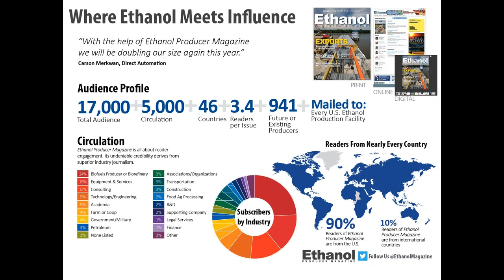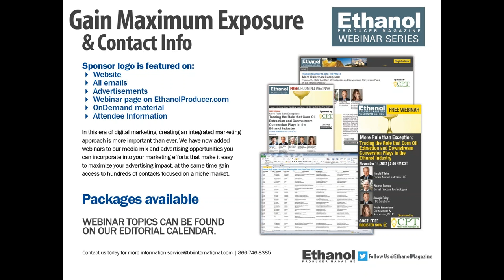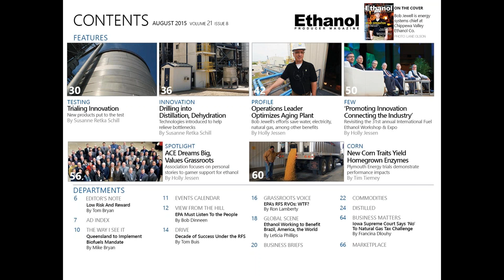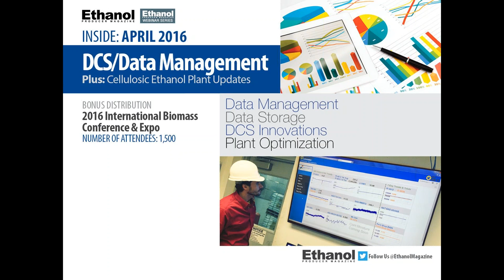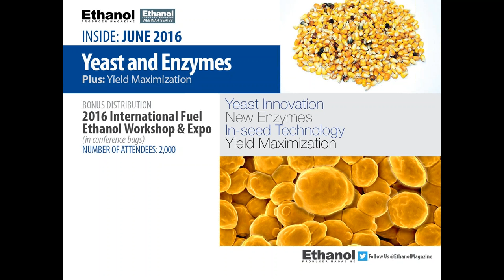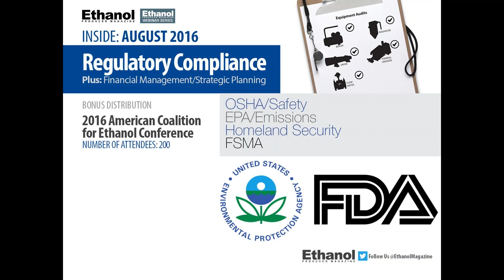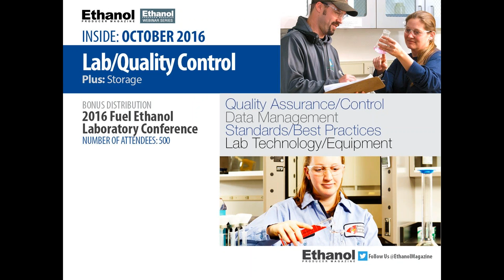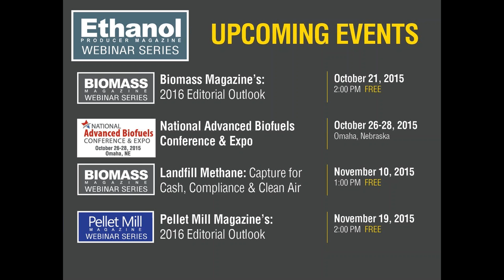Ethanol Producer Magazine's 2016 Editorial Outlook and Audience Review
Designed specifically for marketing, sales and business development professionals working to increase and maintain their company’s visibility and sales in the ethanol industry, this webinar will provide a fast moving and informative 30-minute overview of the ethanol industry’s most widely read monthly print publication, Ethanol Producer Magazine.

You’ll Learn:

  -  How the magazine addresses the industry’s most pressing issues and news through a fast-moving overview of the magazine and its mainstay components and sections. Every other month, readers of Ethanol Producer Magazine hear from the industry's most important association voices, get the latest industry news and business briefings, and depend on featured articles and contributions covering the most relevant topics in the sector.
-    How to leverage our topic specific content during an overview of Ethanol Producer Magazine’s 2016 Editorial Calendar. Organized thematically the 2016 editorial calendar is a careful assembly of the industry’s most compelling topics.
 -   How the magazine is paired with important annual industry events in a run-down of the title’s 2016 bonus distributions.
-    Specifics about Ethanol Producer Magazine’s producer centric subscriber base through a comprehensive overview of Ethanol Producer Magazine’s current reach and readership demographics.